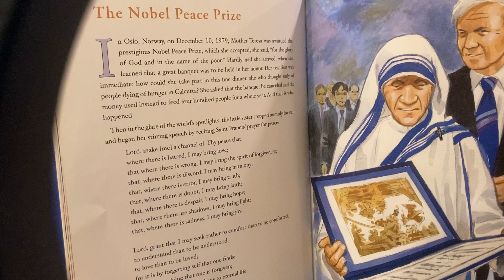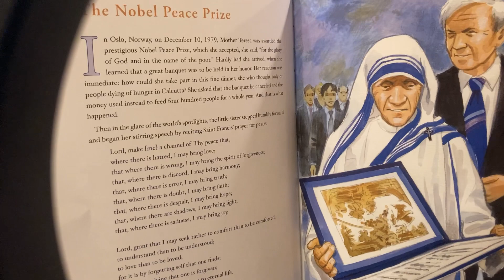Mother Teresa- The Nobel Peace Prize